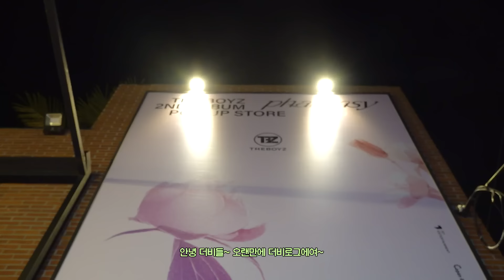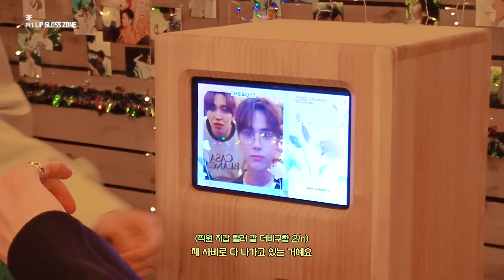[더비로그] PHANTASY POP-UP STORE 방문💌ㅣ더보이즈의 축복이 내린 팝업스토어 후기